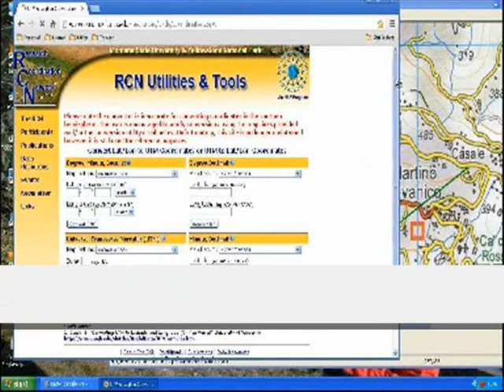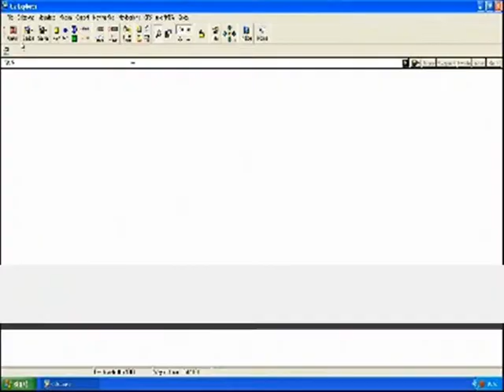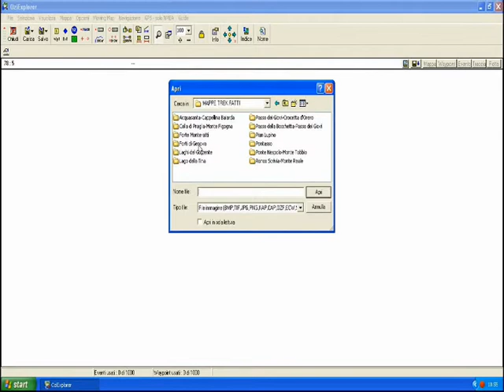Calibrare una mappa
Un piccolo tutorial sul procedimento che io utilizzo per calibrare le mie mappe. Non sono un'esperta, ma spero possa lo stesso tornarvi utile.